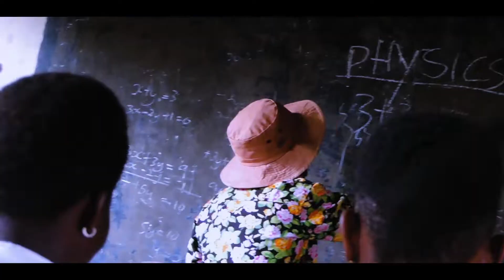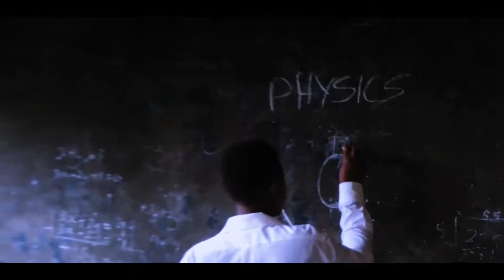Student by Raster yo